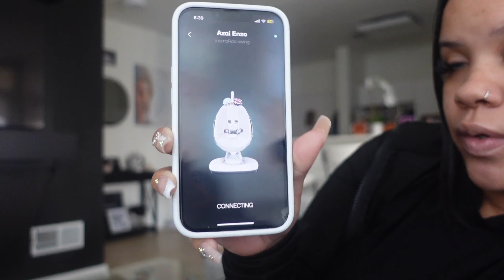NEST WITH ME PT 2| BABY SHOWER| PACK FOR FLORIDA| PLT HAUL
Hey friends. this was deff and eventful weekend vlog. Come check on baby with me, surprise baby shower, and pack with me for Florida, PLT haul and more.

Black bouncer

MamaRoo swing

Newborn baby swing inserts

Star laundry hamper

Grey tote baby bag

Waterproof wet catch all

Hat and mittens

Wipes container

Go bag dispenser

Black binky

Binky caddy

Binky clips

FAQ:
I’m Rosa
Age: 29
Kids: Zayden age 9 and Malannie age 8
Occupation : Radiology
Location: New Jersey